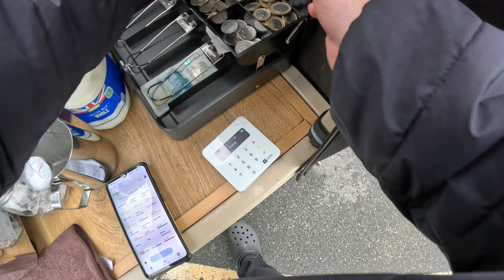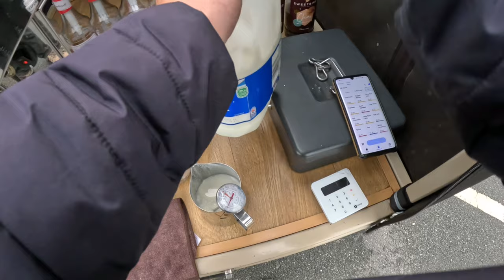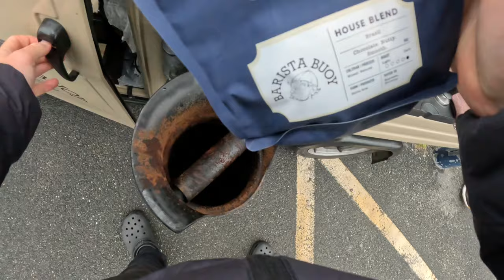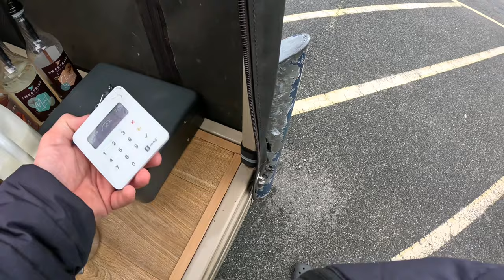POV- A Solo Tuk Tuk Barista | Busy Morning At Barista Buoy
It's Thursday on the Tuk Tuk at Barista Buoy.

A nice variation of coffees served up to my regulars and a few more new faces.

Im open from 7:30am at Gorleston beach catching all the early rises enjoying their mornings & needing their coffee fix, aswell as the workers who start early needing that much needed coffee boost.

I love my week days at Barista Buoy. It's created such a great little coffee community in the mornings, with some of the locals meeting up daily for a chat and a coffee. ☕🤎

Please click that like button if you do.